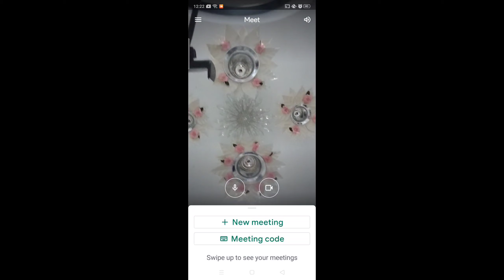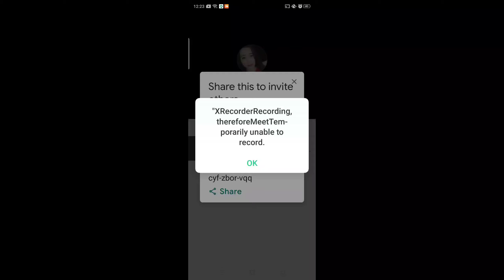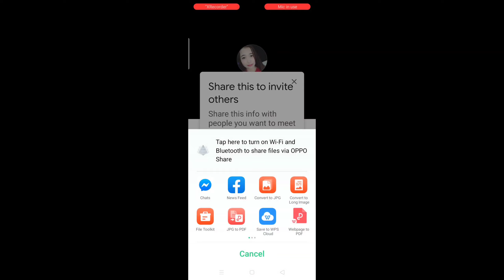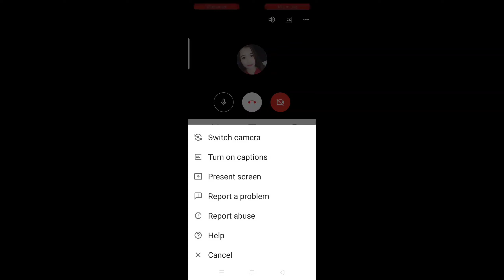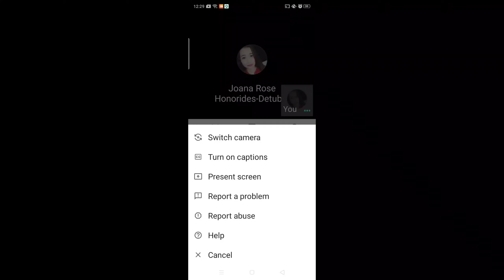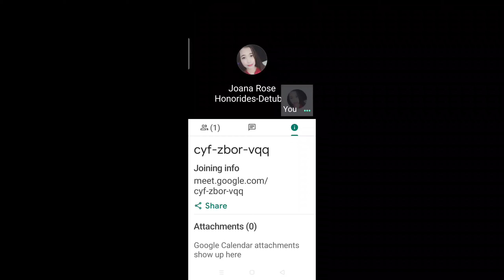Paano gamitin ang Google meet sa iyong mobile phone?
Paano gamitin ang Google meet sa inyong Mobile phone?